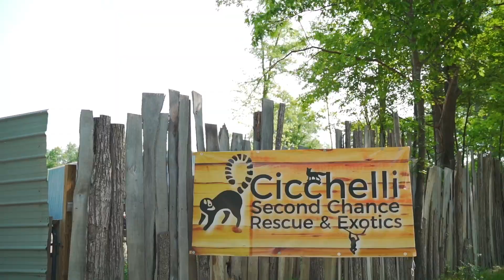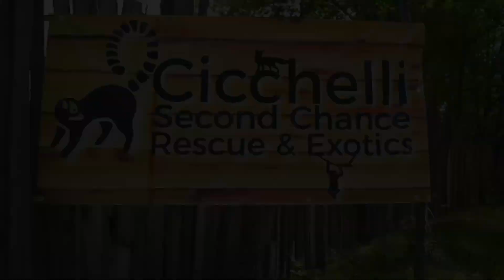Father's Day was a success!